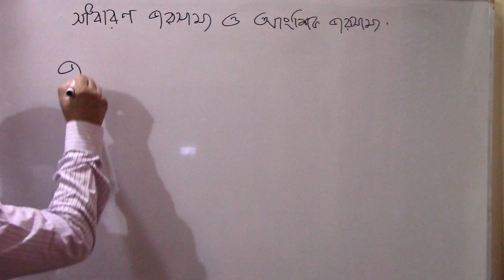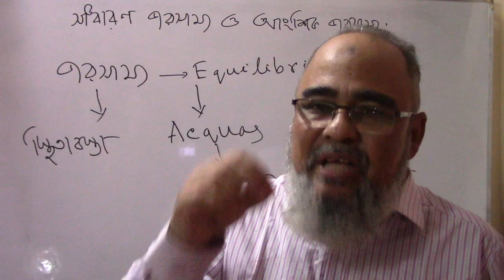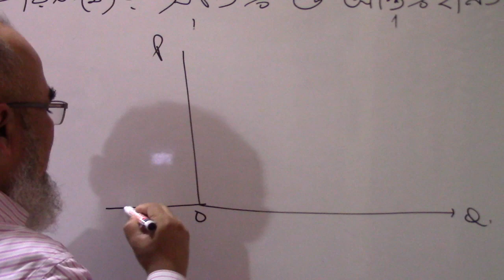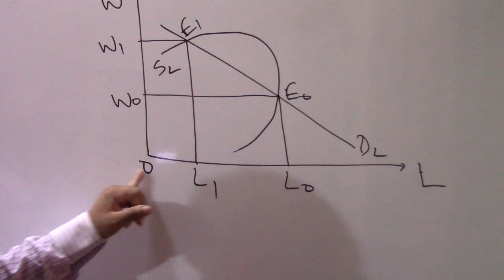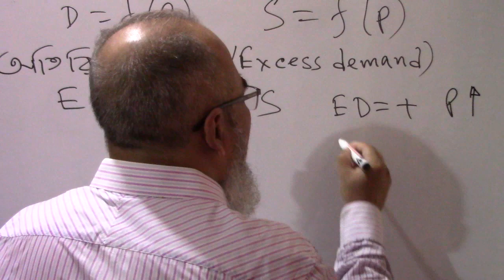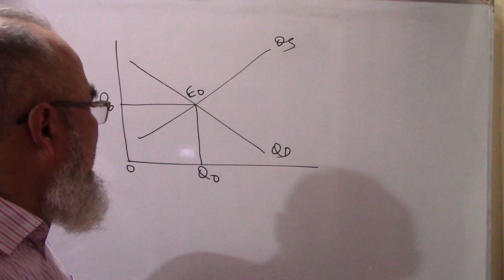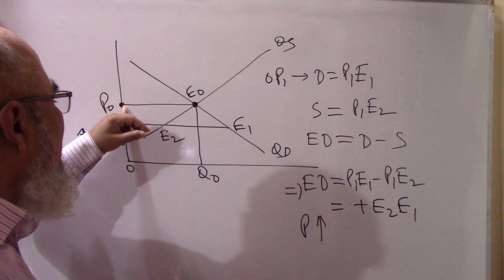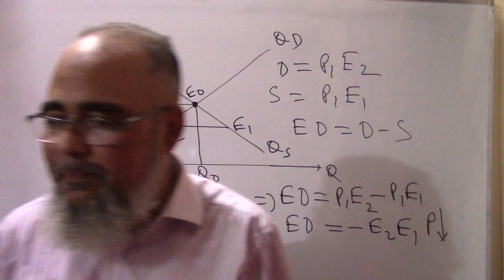সাধারণ ভারসাম্য (Class-1) | General Equilibrium | ওয়ালরাসের স্থিতিশীলতার শর্ত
ভারসাম্য ধারণা, ভারসাম্যের অস্তিত্ব, অস্তিত্বহীনতা, ভারসাম্যের একত্ব ও একত্বহীনতা, ওয়ালরাসীয় ভারসাম্যের স্থিতিশীলতার শর্তসমূহ আলোচনা করা হয়েছে ।